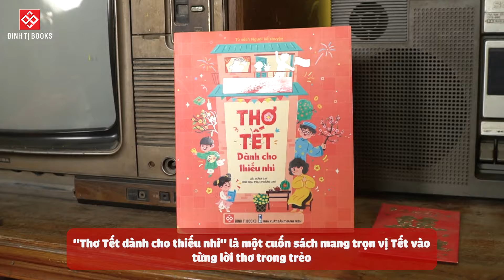SÁCH TẾT 2024| Có gì trong cuốn Thơ Tết hay nhất cho bé?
"Thơ Tết dành cho thiếu nhi” là một cuốn sách mang trọn vị Tết vào từng lời thơ trong trẻo, như một món quà đặc biệt dành tặng các bạn nhỏ gần xa. Qua từng vần thơ ngộ nghĩnh, giàu sức gợi hình, gợi tả, cuốn sách khắc họa nên một bức tranh ngày Tết vô cùng sôi động và phong phú.

Ở đó, Tết trong cảm nhận của các bạn nhỏ là sự háo hức khi được cùng ba mẹ dọn nhà đón tết, là những phiên chợ quê rực rỡ sắc màu của hoa đào, hoa cúc, hay quây quần gói bánh chưng xanh… Những nét đẹp trong văn hoá Tết của người Việt cũng hiện lên thật rõ nét thông qua những đoạn thơ chúc tết ông bà, lì xì đầu năm, đi lễ chùa cầu bình an, xin chữ…

Thơ Tết dành cho thiếu nhi - cuốn sách vô cùng thích hợp để các bạn nhỏ “nhâm nhi” trong dịp Tết. Và đây cũng là một cách thật hay để dạy con trẻ về những phong tục tập quán, văn hoá, giá trị truyền thống, từ đó nuôi dưỡng tình yêu với cội nguồn dân tộc.